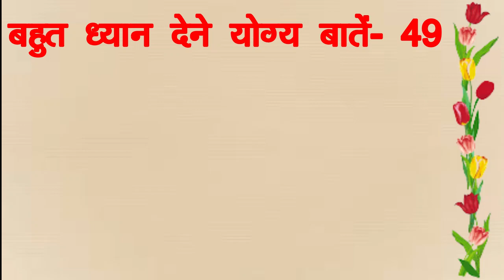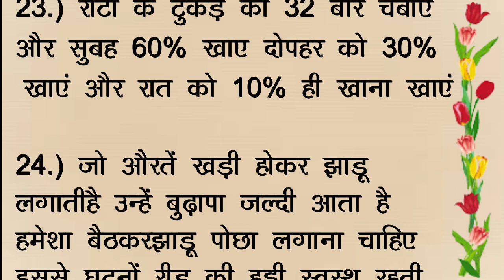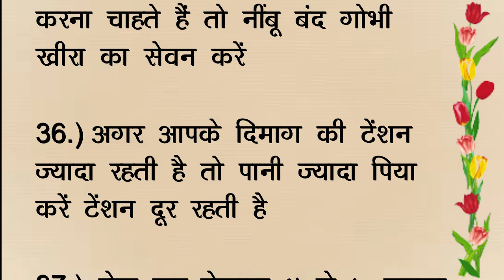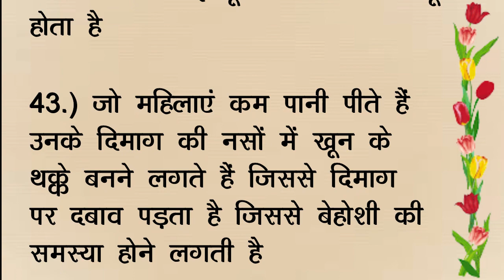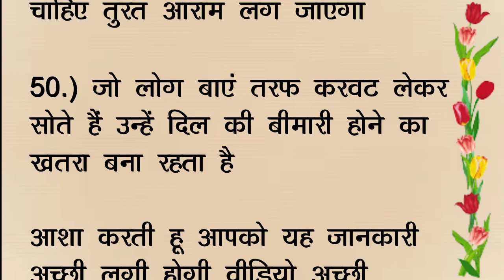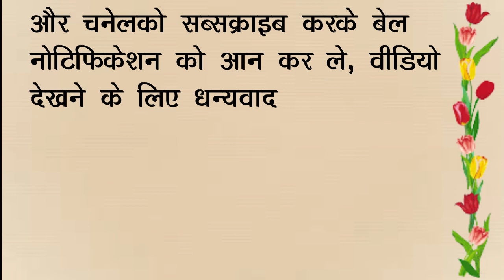छोटे छोटे मगर कमाल के नुस्खे I suvichar I lessonable quotes I kitchen tips